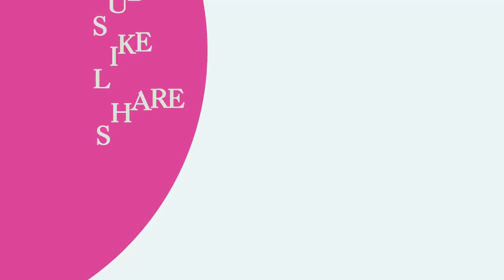Wipip- Yon sòlda cfèf gang Bèlbòs voye mesaj bay Komisè Muscadin...Fineray polisye a choke tut moun